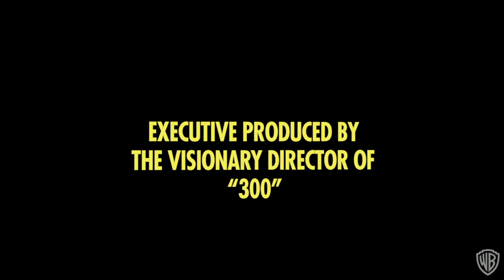Official Watchmen: Tales of the Black Freighter Blu-ray Trailer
The official trailer for the animated Watchmen tale - Tales of The Black Freighter starring the voice of Gerard Butler (300, Phantom of the Opera)